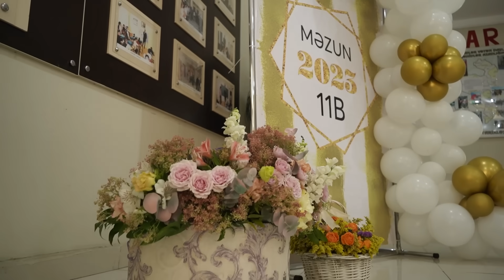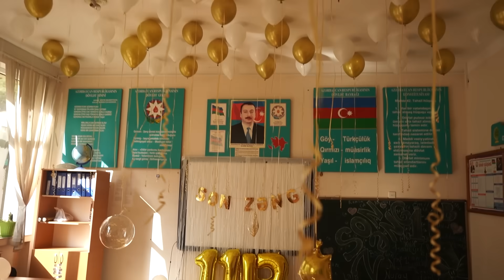Səs-küy salan Son Zəng - 2023 (159 saylı məktəb)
Videoqraf -  Əli XilƏli - 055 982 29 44
Aydın Sani & Aqşin Fateh - SON ZƏNG / 2018